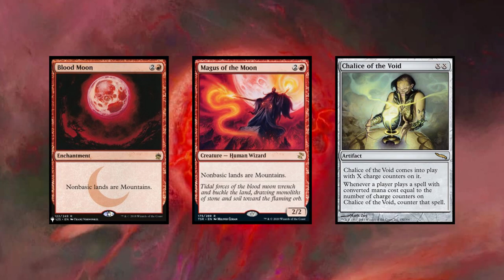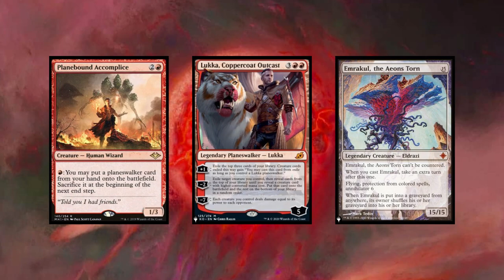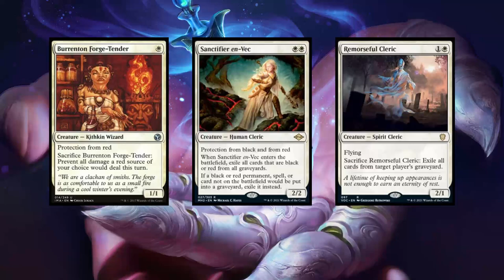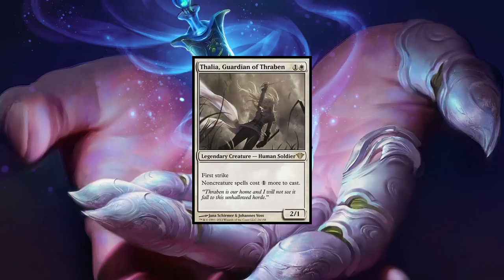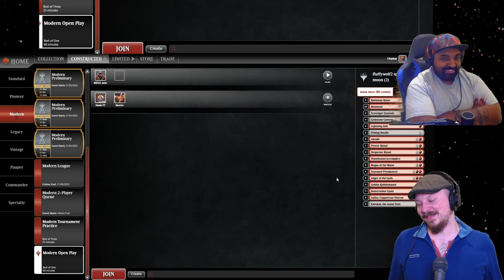Versus Extracting Taxes From Spaghetti Monsters [MTG MODERN]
Chip and Josh are at it again but this time Josh has a trick up his sleeve
Thankyou for the decklist fluffywolf2 even if it did have a few mistakes :P

8 moon spaghetti decklist
2 Anger of the Gods
4 Blood Moon
3 Bonecrusher Giant
4 Chalice of the Void
4 Desperate Ritual
2 Emrakul, the Aeons Torn
4 Gemstone Caverns
4 Lukka, Coppercoat Outcast
4 Magus of the Moon
12 Mountain
4 Planebound Accomplice
4 Pyretic Ritual
3 Ramunap Ruins
2 Scavenger Grounds
4 Seasoned Pyromancer

2 Tormod's Crypt
4 Goblin Rabblemaster
1 Relic of Progenitus
4 Lightning Bolt
2 Pithing Needle
2 Abrade

Extractor taxes decklist
4 Extraction Specialist
4 Charming Prince
4 Stoneforge Mystic
4 Esper Sentinel
4 Giver of Runes
4 Solitude
3 Thalia, Guardian of Thraben
4 Skyclave Apparition
6 Plains
4 Aether Vial
1 Kaldra Compleat
1 Lion Sash
1 Batterskull
4 Flagstones of Trokair
4 Ghost Quarter
4 Horizon Canopy
4 Mishra's Factory

2 Path to Exile
3 Remorseful Cleric
3 Cathar Commando
3 Burrenton Forge-Tender
2 Drannith Magistrate
2 Sanctifier en-Vec